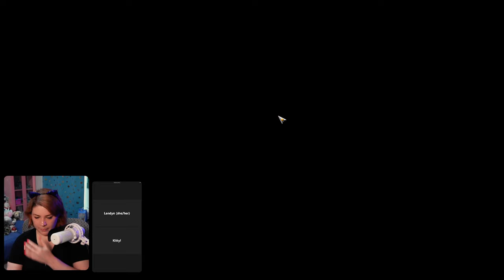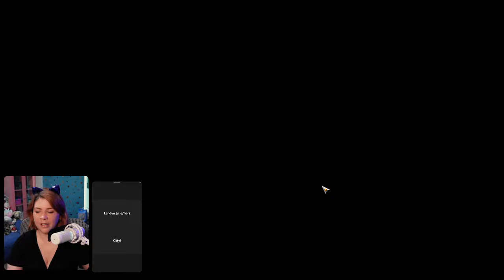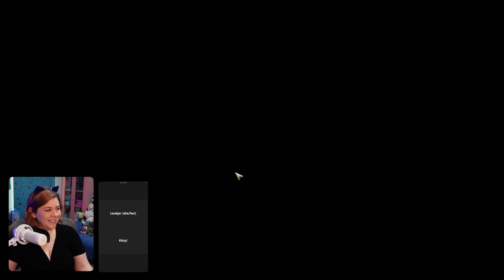This Game Is Better Than Stardew